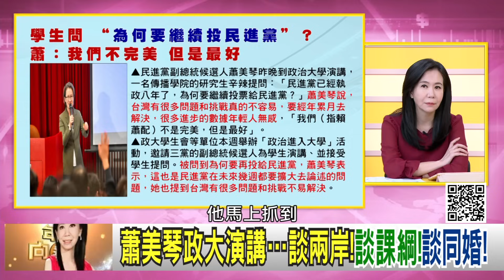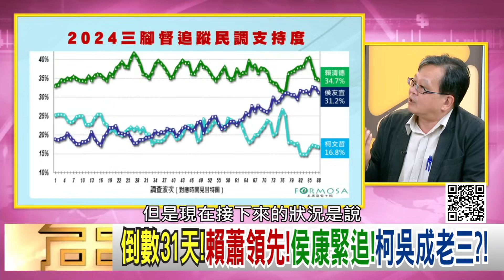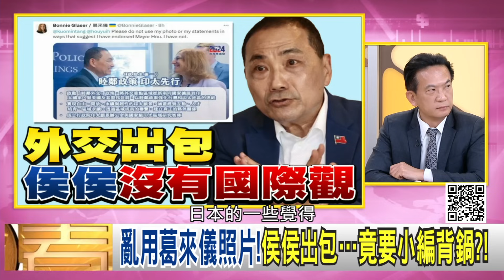精彩片段》黃創夏:蕭美琴 是倚天劍...【年代向錢看】2023.12.13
下載【年代電視】APP：
iOS平台：